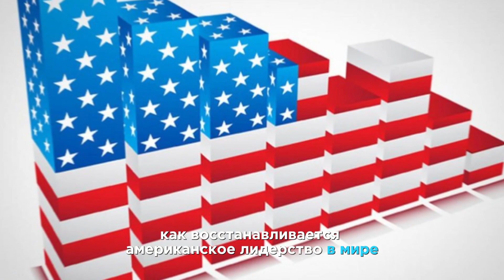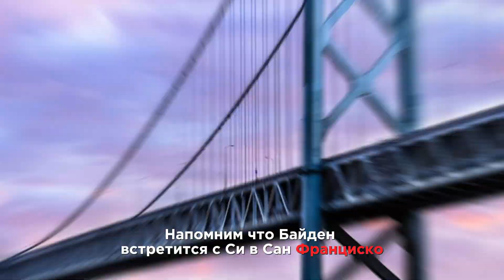Неожиданно: "У Китая реальные проблемы. Американское лидерство в мире восстанавливается" - Байден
"Председатель Си — еще один пример того, как восстанавливается американское лидерство в мире. У них реальные проблемы, друзья", — приводят журналисты слова Байдена